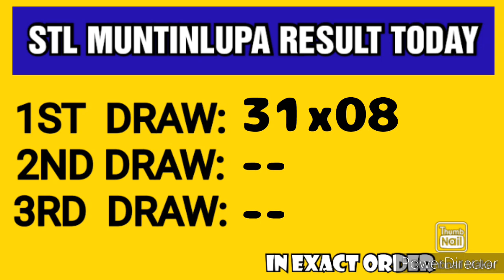STL MUNTINLUPA RESULT TODAY 1ST DRAW JUNE 7, 2023 11AM